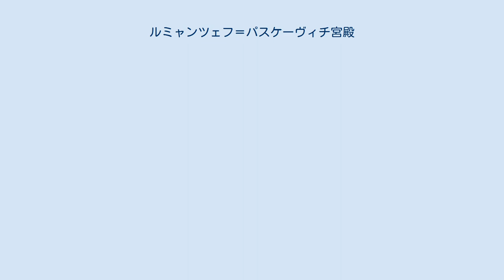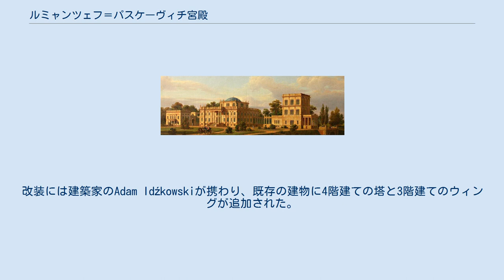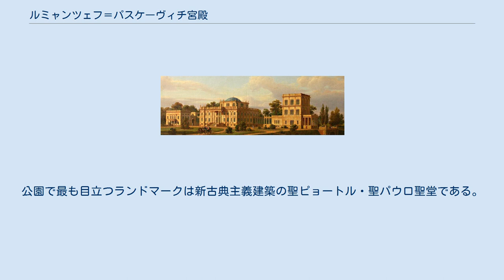ルミャンツェフ＝パスケーヴィチ宮殿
イワン・パスケーヴィチ時代の宮殿（マルチン・ザレスキー） ルミャンツェフ＝パスケーヴィチ宮殿とは、ベラルーシのホメリ（ゴメリ）にある宮殿である。
宮殿の敷地はソジ川右岸の急斜面に沿って、800mほど広がっている。
ベラルーシの20,000ルーブル紙幣には、ルミャンツェフ＝パスケーヴィチ宮殿が描かれている。
 1777年から1796年にかけて、ロシア帝国の陸軍元帥ピョートル・ルミャンツェフのために2階建ての屋敷が建設され、建築家イワン・スタロフに由来する新古典主義建築が採用された。
屋敷は廃墟となっていた城を建て替えたもので、これはルミャンツェフの前にホメリを領有していたミハウ・フリデリク・チャルトリスキの居城である。
1796年にピョートル・ルミャンツェフが没した後、屋敷は息子のニコライ（1754年 - 1826年）によって少しづつ改築されていく。
 ニコライの兄弟のセルゲイが屋敷を相続するが、セルゲイはホメリの家政にまったく興味を持たず、1834年に邸宅を帝室に売却した。
ホメリの所有者が陸軍元帥であるイワン・パスケーヴィチに変わった後、パスケーヴィチによってルミャンツェフ家が所有していた邸宅と公園が大幅に改装される。
改装には建築家のAdam Idźkowskiが携わり、既存の建物に4階建ての塔と3階建てのウィングが追加された。
 宮殿の正門 ロシア革命の後、パスケーヴィチ家の宮殿は国有化されて博物館となり、イワン・パスケーヴィチの義理の娘のイリーナは宮殿から大衆的なアパートに移らなければならなかった。
ロシア内戦と第二次世界大戦で、宮殿は大きな被害を被る。
1990年代末まで、宮殿と周辺の公園は歴史博物館、およびピオネール宮殿として使用されていた。
 宮殿の中央の部分は広く平らなドームを備えた四角形のベルヴェデーレに覆われている。
6列からなるコリント式のポルチコは広いイギリス式庭園に面しており、メインのポルチコは高いプラットフォームに置かれ、4つのコリント式の円柱に支えられている。
宮殿の内装には新古典主義様式が用いられているが、これは1990年代末に実施された修復事業で施されたものである。
 宮殿内の公園にはニコライ・ルミャンツェフの像が置かれている。
ほかにエウリピデス、ヴィーナス、アテナ、アレス、バッカス、ニンフの像が置かれているが、これらは2006年に設置された複製品であり、オリジナルの大理石の像は失われている。
パスケーヴィチ家の芸術作品のコレクションにはイワン・クラムスコイ、マルチン・ザレスキー、ヤヌアルィ・スホドルスキらの絵画と、アントニオ・カノーヴァによるルミャンツェフの大理石の胸像も含まれている。
 宮殿の内装。
帝政様式が用いられている また、かつてルミャンツェフ＝パスケーヴィチ宮殿にはベルテル・トルバルセンが制作したユゼフ・ポニャトフスキの騎馬像が置かれていたが、これは1842年に遠征に参加したイワン・パスケーヴィチがワルシャワから戦利品として持ち帰ったものである。
20世紀のポーランド・ソビエト戦争において、騎馬像はポーランドによって解体されてワルシャワに輸送されるが、1940年代に騎馬像はドイツによって破壊された。
現在はワルシャワの大統領官邸（ラジヴィウ宮殿）の前に騎馬像の複製が置かれている。
 ほか宮殿の敷地内には、パスケーヴィチと彼の家族の墓が建てられている教会、パスケーヴィチ家の製糖工場を改装した冬季の庭園、数棟の別館、露土戦争 (1828年-1829年)でパスケーヴィチの兵士が鹵獲した大砲一式がある。
公園で最も目立つランドマークは新古典主義建築の聖ピョートル・聖パウロ聖堂である。
1809年に建築家のジョン・クラークに聖堂の建築が依頼されたが、1824年になってようやく完成した。